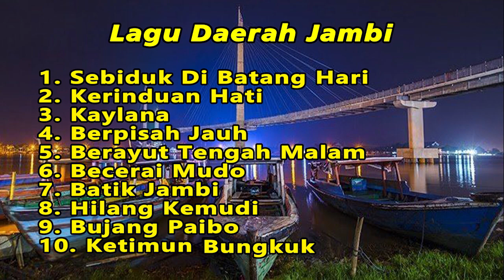Pop Melayu Jambi